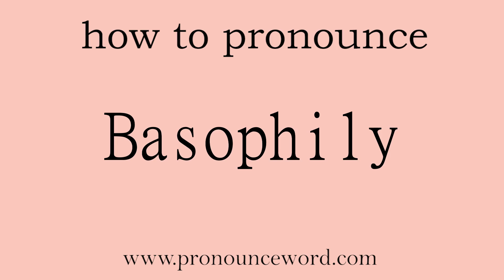Basophily: How to pronounce Basophily in english (correct!).Start with B. Learn from me.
Follow me!Learn from me how to pronounce the word Basophily in english.This video shows you how to pronounce the word Basophily in english.

null